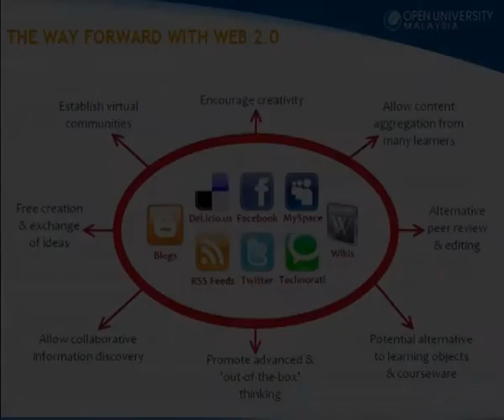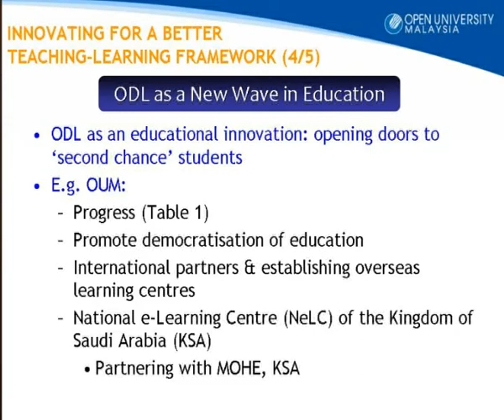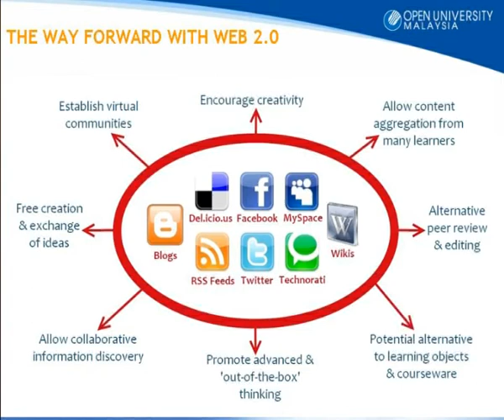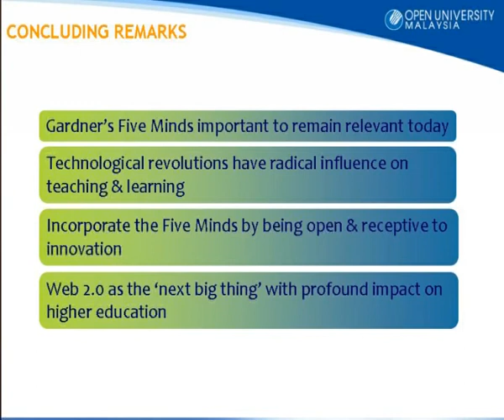[Talk] Teaching Learning Framework Through the Power of Innovation Part 6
Global Learn Asia Pacific 2010
May 17-20, 2010 * Penang (island), Malaysia
Organized by:Association for the Advancement of Computing in Education (AACE)
Hosted by: Open University of Malaysia, Universiti Sains Malaysia, and Wawasan Open University

Keynote Speaker: Prof Emeritus Tan Sri Anuwar Ali
Title: Teaching Learning Framework Through the Power of Innovation
Location: Parkroyal Penang Hotel
Dates & Times: Thursday (May 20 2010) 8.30AM